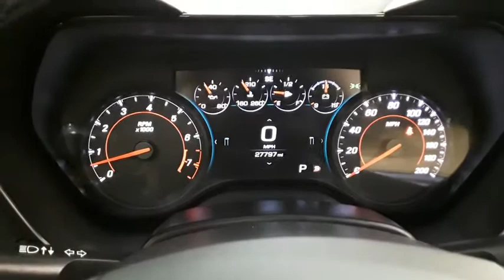2017 Chevrolet Camaro Des Plains, Niles, Glenview, Chicago, Elk Grove, IL BP7448A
Black Used 2017 Chevrolet Camaro available in Des Plains, Illinois at Bredemann Chevrolet. Servicing the Niles, Glenview, Chicago, Elk Grove, IL area.

2017 Chevrolet Camaro 1SS RWD - Stock#: BP7448A - VIN#: 1G1FF3D74H0200465

Bredemann Chevrolet
1401 Dempster St

Recent Arrival! For 100 years, families have trusted the BREDEMANN family with all of their automotive needs. ENJOY NO HAGGLE LOW PRICED BUYING ! Clean CARFAX.Black 2017 Chevrolet Camaro SS 1SS RWD 6.2L V8Odometer is 9362 miles below market average!Awards:* Car and Driver 10 Best Cars * 2017 KBB.com 10 Coolest Cars Under $25,000 * 2017 KBB.com 10 Most Awarded BrandsCar and Driver, January 2017.Bredemann Chevrolet in Park Ridge is your trusted Chevrolet dealership in Park Ridge and the reason why our loyal customers keep coming back. From the time you enter our showroom when you service with us, you can expect to be treated like family, each and every visit. We offer an extensive inventory, as well as our competitive lease specials, finance options and expert auto service. We are dedicated to providing exceptional customer service and being an integral part of our community. We look forward to seeing you soon!Reviews:* Surprisingly sharp and nimble handling around turns, with lots of grip; appealing lineup of engines, including a strong V6 and a powerful V8, that provide class-leading acceleration; smooth ride quality on the highway and in town; good value, with lots of standard equipment. Source: Edmunds